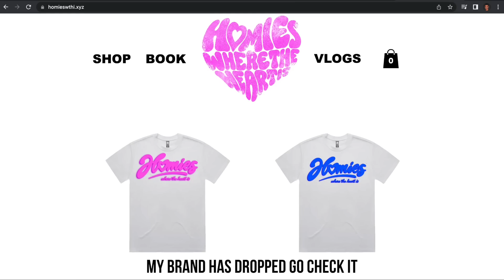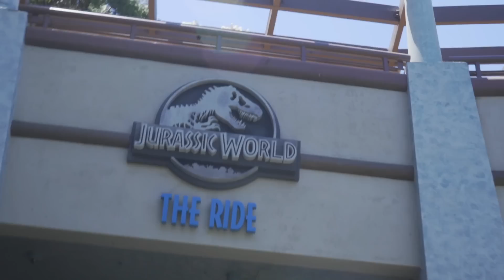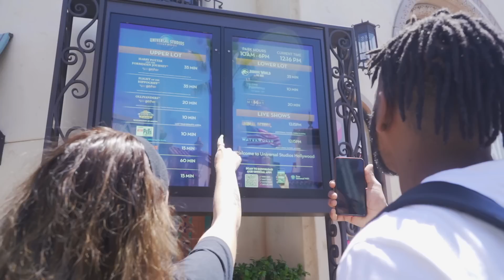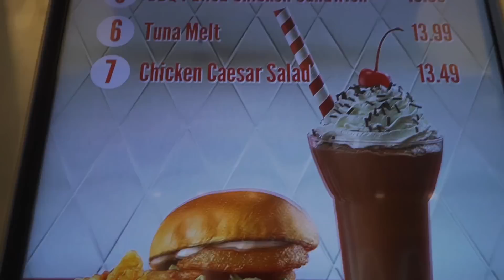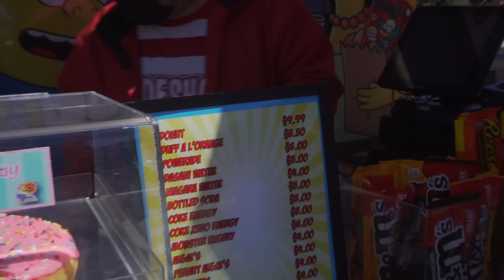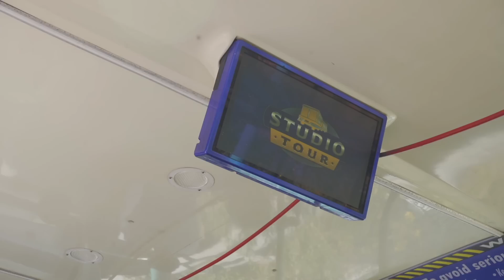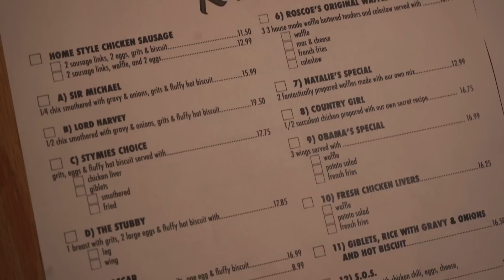IS UNIVERSAL STUDIOS WORTH VISITING? (LA DAY 7) | DARNELL VLOGS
LA Day 7 we went to Universal Studios. It was alright i guess, the kids will defo have a good time i just wanted to get drunk.

Snap | Darnellvlogss